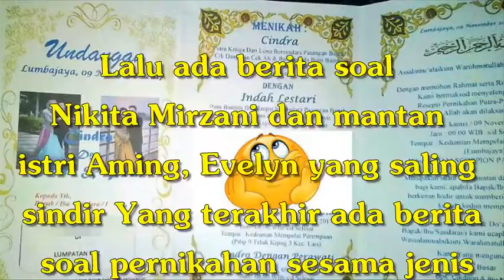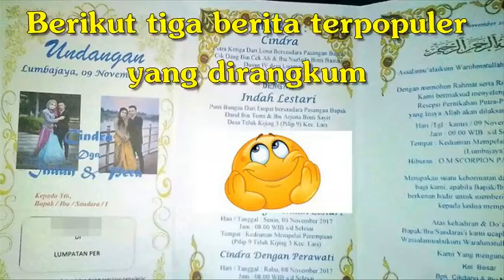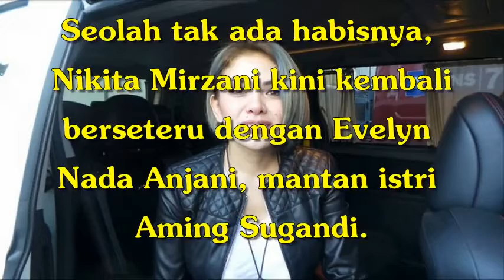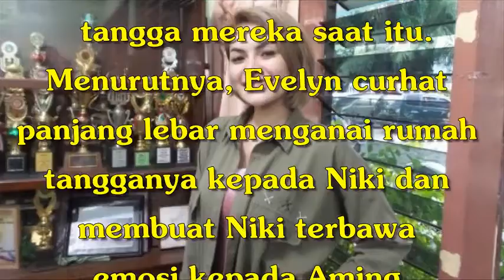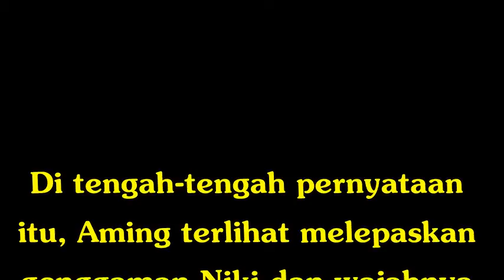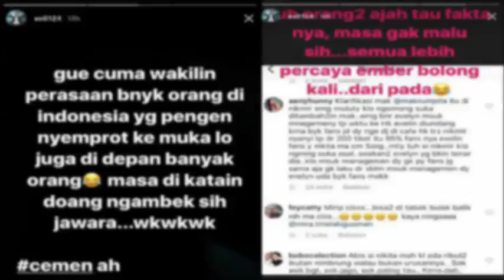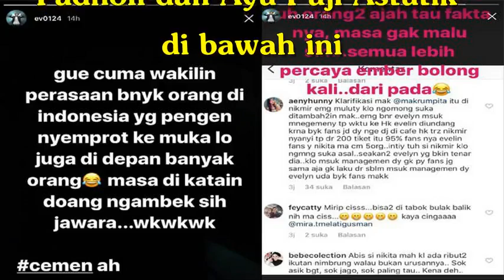BERITA POPULER Heboh Undangan Pernikahan, Nikita VS Evelyn Hingga Pernikahan Sesama Jenis